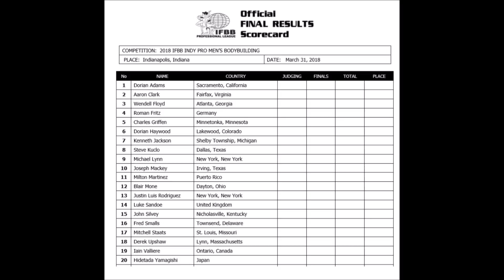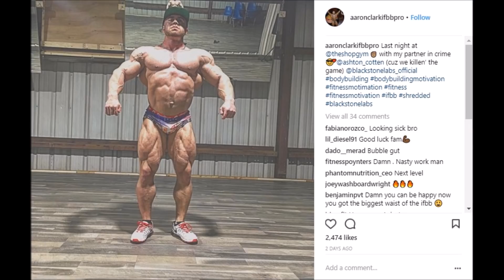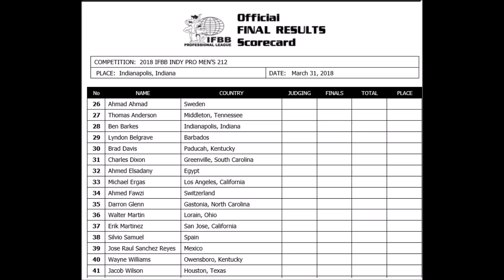2018 Indy Pro Preview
The 2018 Indy Pro is this weekend and some big names are turning up to compete including Steve Kuclo, Luke Sandoe, Hidetada Yamagishi, Aaron Clark, and Charles Dixon.